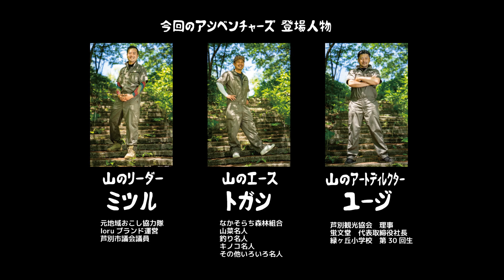【おうちで芦別プロジェクト】行者ニンニク見に行ったら22年ぶりの再会！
いよいよ山菜シーズン到来！
ジムニーに乗って雪が残る山道をガンガン登って春の山菜の代名詞、行者ニンニクの様子を見にいきます。のパート3完結編です。
ちょっと早めの行者ニンニクの様子を見た後に山を進むとそこには壮大な山のストーリーが待っていました。
なんとヒグマの〇〇〇も登場！
山の遭難時に役に立つ情報もあります。

【おうちで芦別プロジェクト】とは？
芦別のお祭り・イベントの中止/延期が続く中、おうちで芦別の魅力を少しでも楽しんでいただきたい！というプロジェクトです。

※一部BGMに「フリーBGM・音楽素材 MusMus」様の音源を使用しております。